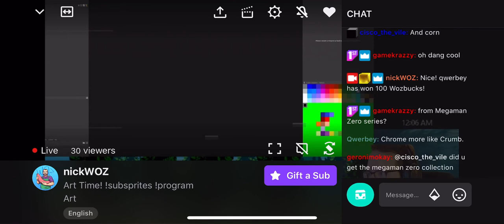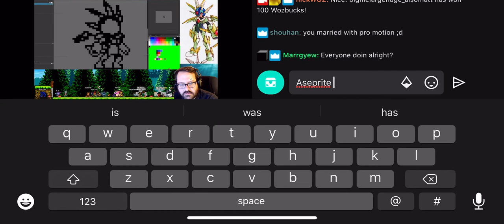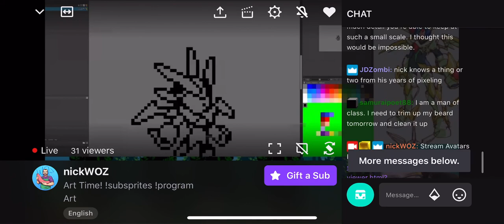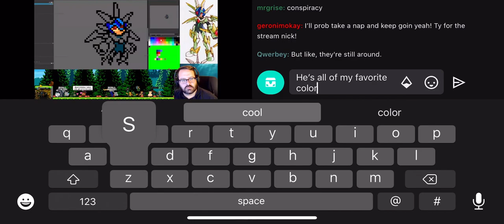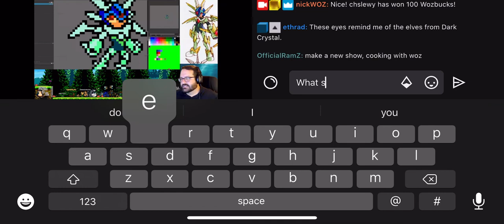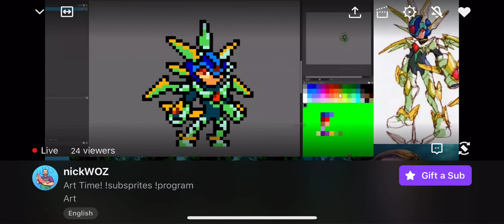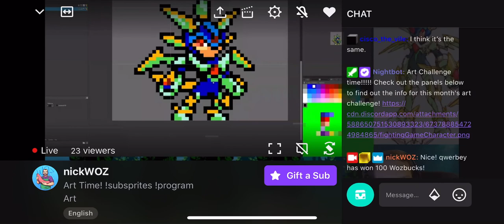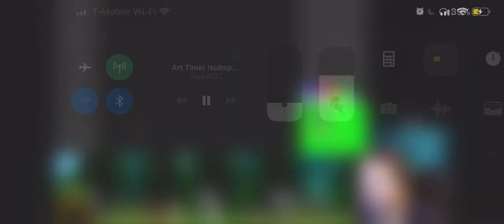Nick Wozniak makes my sub sprite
I thought it would be impossible but he did it.